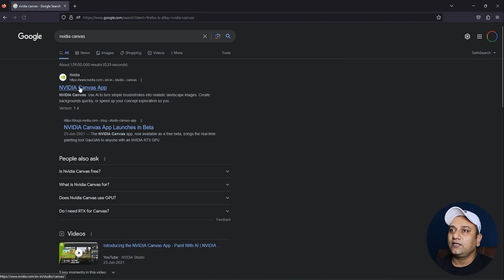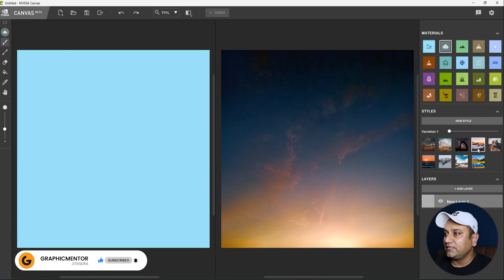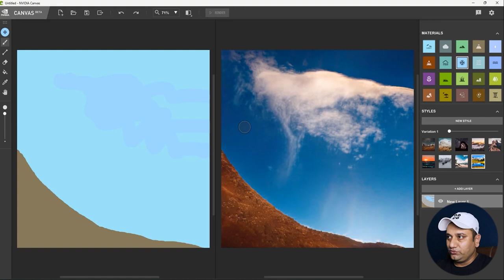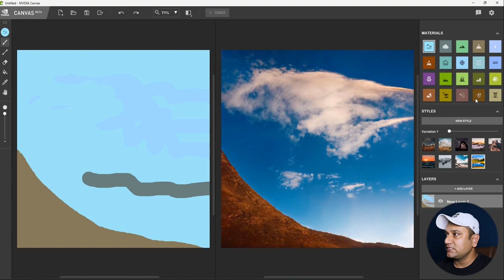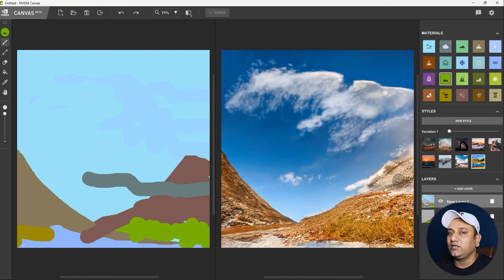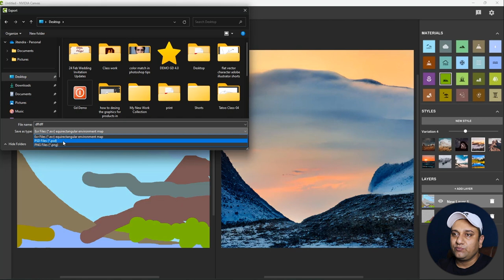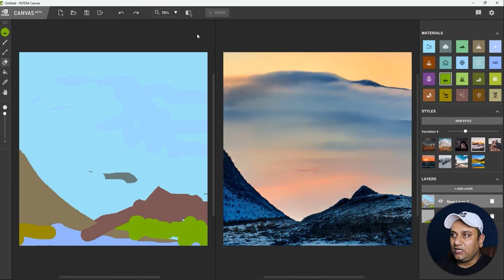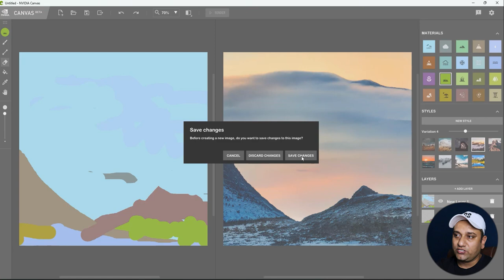High Quality FREE AI Image Generator NVIDIA CANVAS | Nvidia Canvas Tutorial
AI Image Generator NVIDIA CANVAS
AI Image Generator application
How to generate AI image very easily
High Quality FREE  AI Image Generator NVIDIA CANVAS